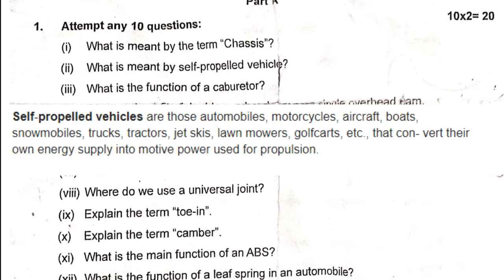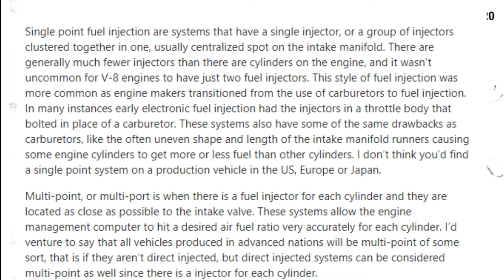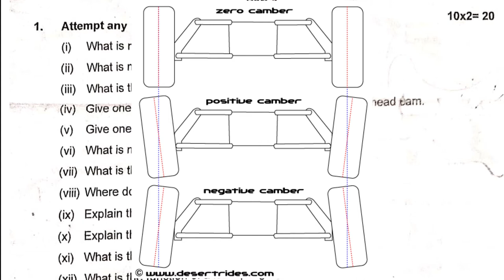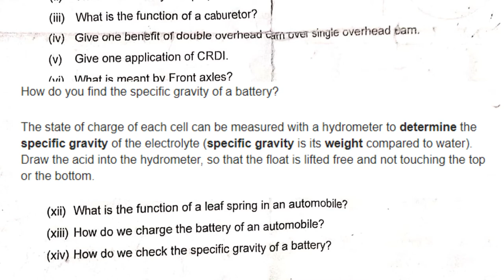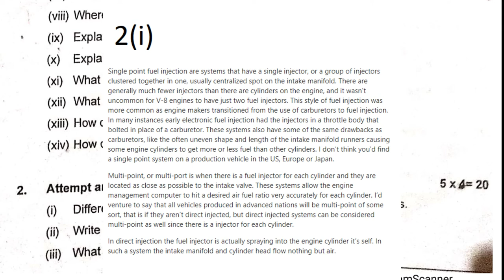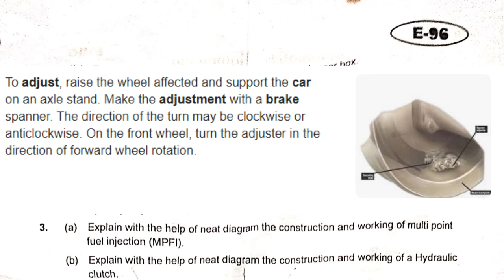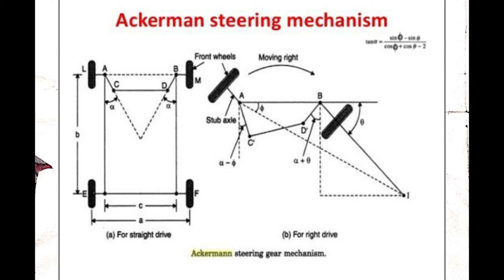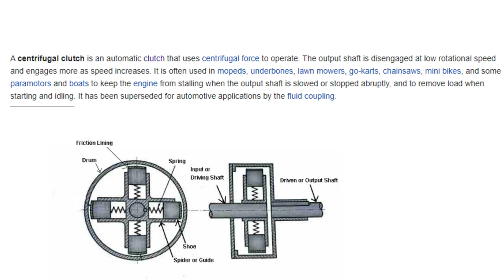Automobile Engineering solved question paper !!!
// In This Video :
0:00 Part-A
6:44 Part-B